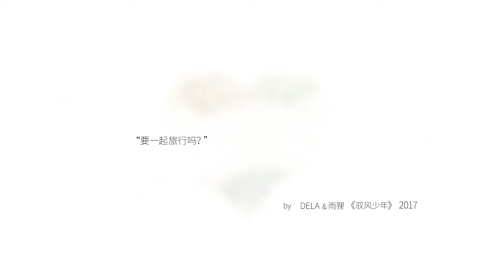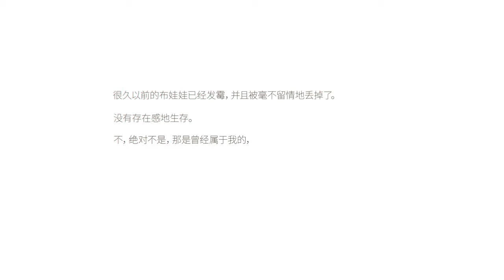【双笙】馭風少年.flv